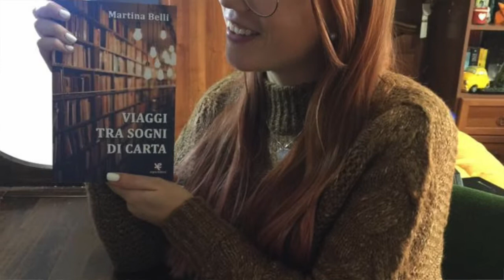Caro 2018, grazie perché... | I Libri dell'Avvento